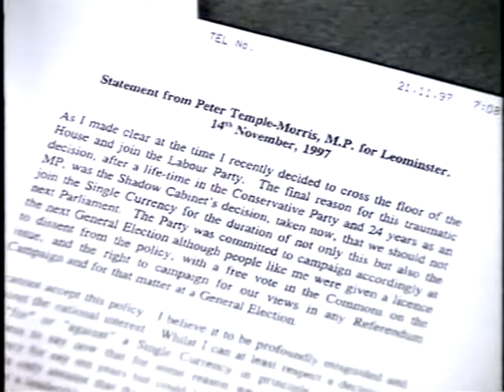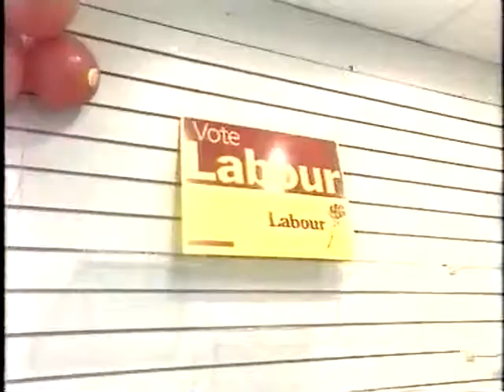The day after Winchester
The Nine'o'clock News on Friday 21 November 1997 covered the result of the Winchester and Beckenham byelections, but first Peter Sissons reports on some unfinished business with the Conservatives jettisoning one of their most pro-EU MPs, Peter Temple-Morris (he joined the Labour Party the following year). John Sergeant reports.